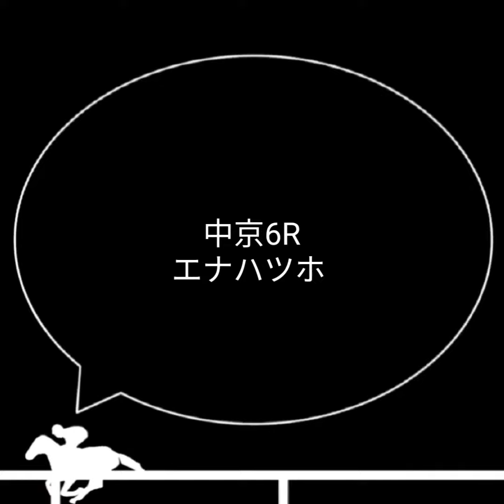競馬予想 | 2022年9月19日 中京競馬予想 | 全レース予想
2022年9月19日の中京競馬予想です。
中央競馬では妙味のある狙い馬をベースに予想しています。
平場、新馬戦の予想も含みます。